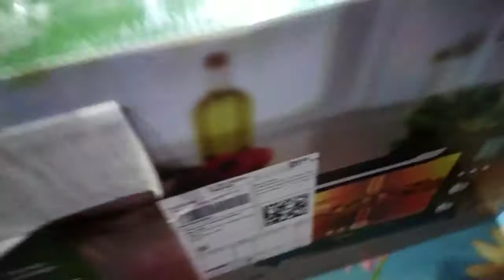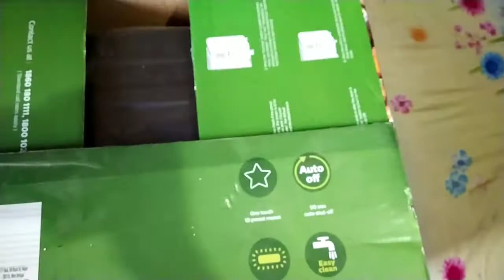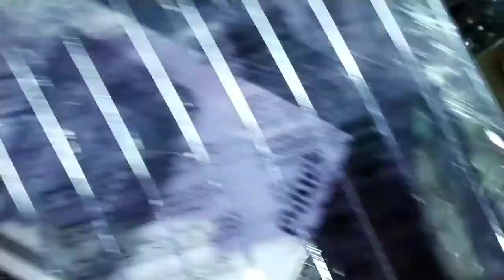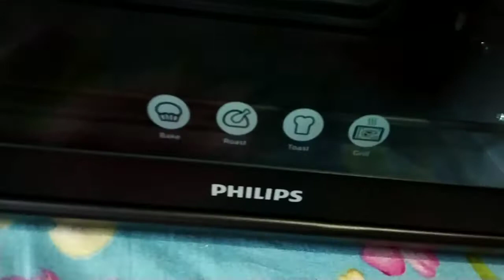Philips OTG Oven Unboxing 25L (1500W) | Philips Oven Toaster Griller Demo | Best OTG Oven in India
Philips 0TG Oven Unboxing | Oven Toast Grill |
Philips Oven Toaster Griller Demo Step By Step
Philips Otg is in two variants - 25L (1500W) & 36 L
(2000W). it comes with Auto Cook Menu | Auto Shut
Off | Warming Function Features. there is also a
Chamber Light option & Heat Resistant Handle.
OTG Model: Philips 25-Litre HD6975 OTG.
Ques: What do you make in Philips Oven Toast Grill?
Ans: Cake, Cookies, Pizza, Paneer Tikka, Muffins,
Tandoori Chicken, Fish Tikka etc.